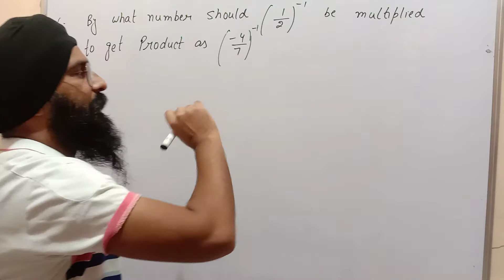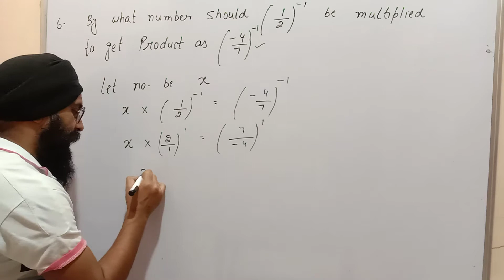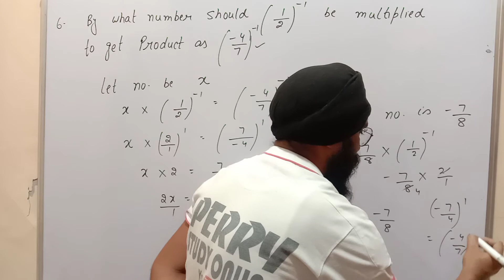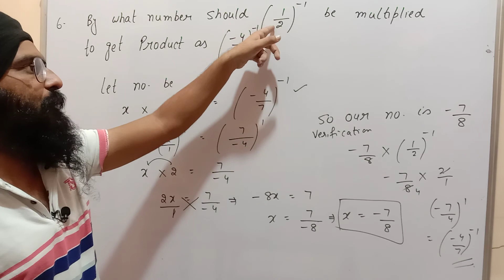Exponents and Powers ||class 8th ||Chapter 2 ||Exercise ||Question 6 ||Maths Mate Madhubun book